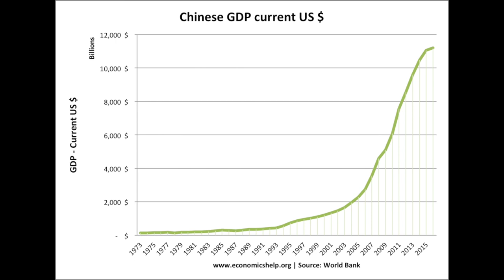AVRUPA DEĞİL, ÇİN, SABIKALI HUAWEI, Prof.Dr.Serdar Akgün, Sağlıklı Yaşam, Sağlık Haberleri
Huawei şirketinin merkezi. Avrupa'daki şehirlerin ünlü yapılarını yeniden yapmışlar. Kopyalamışlar.. Taklit konusunda yeni bir aşamaya geçmişler. Huwaei biraz sabıkalı? Casusluk yaptığı ve 5G teknolojisi için bunu kullanacağından şüpheleniyorlar.